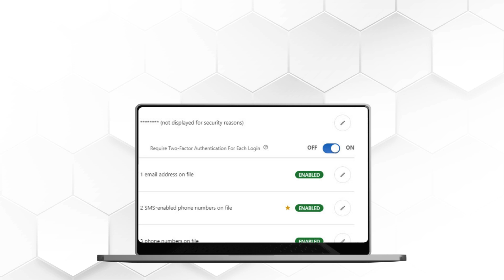How To - Set Up MFA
Multi-factor authentication (MFA), is also known as two-factor authentication. MFA adds an extra layer of security by requiring multiple verification forms, making it harder for hackers to gain unauthorized access. Even if one factor is compromised, the additional layers provide additional protection.

In Online Banking, under your Profile, Settings menu, Security tab, you can enable MFA for each login you perform and choose one or several  MFA methods, as well as select your preferred method.